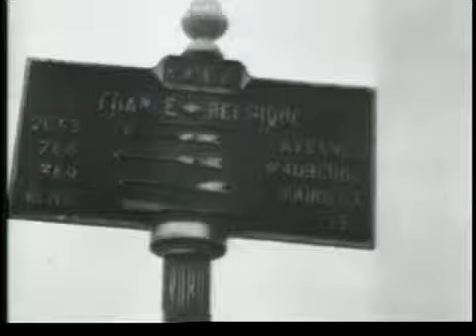Combat Bulletin # 21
The U.S 3rd Army and U.S 7th Army begin to aproach to link up near Dijon or Sombernon in late August and early September 1944 and All Other Fronts in World War II.